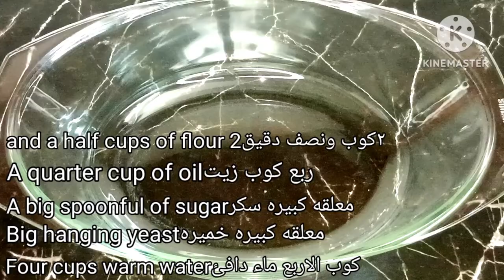rlunch recipe without meat or chicken وصفةالتوفير!!! وصفة غداء او عشاء بدون لحوم اوفراخ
rlunch recipe without meat or chickenوصفةالتوفير وصفة غداء او عشاء؟؟؟ بدون لحوم اوفراخ!!!#

المقادير
كوب الا ربع ماء دافئ
معلقة سكر كبيرة
معلقة خميرة كبيرة
ربع كوب زيت
٢ونضف كوب دقيق
الحشوة:-
زيت
بصلة
جزرة
فلفل الوان
التوابل:-(ملح-فلفل اسود - بابريكا -كزبرة)
Tayer_plentiful Fatayer_without_meat Fatayer_without_chicken Fatayer_vegetables # Ingredients
A cup to a quarter of warm water
A large spoonful of sugar
 A large spoonful of yeast
A quarter cup of oil
 2 and a cup of flour
 The filling: -
oil,
onion,
 carrot,
 pepper,
spice colors: -
(salt - black pepper - paprika - coriander)

فديوهات تانيه هتعجبكم👇👇

المشروب السحري لانقاص الوزن👇👇
 Magical weight loss drink👇👇
الجلاش بالسكر بحشوة الكاستر 👇👇
Goulash with sugar andcustard👇👇
لن استغنى عن هذه الوصفة👇👇
لاتنسو الاشتراك فى القناة وتفعيل الجرس هذا فضلٱ وليس أمرا☺️☺️☺️☺️
Other videos that will make you like the magical weight loss drink
 I will not do without this recipe
 The recipe is a waste of its right
Other videos you will like